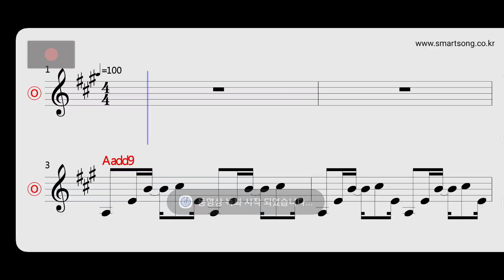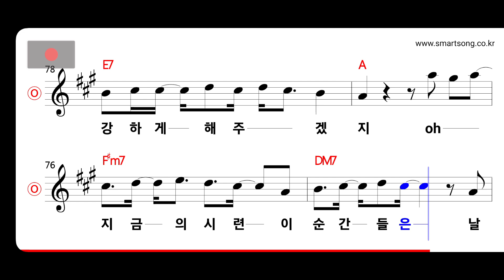김진호 - 언젠가 MR